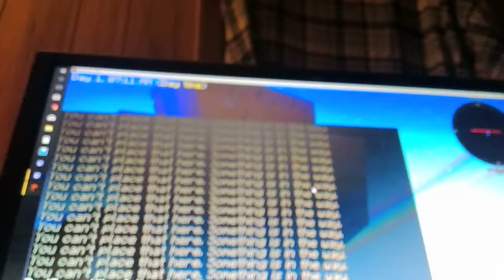My Dragon mod episode 2